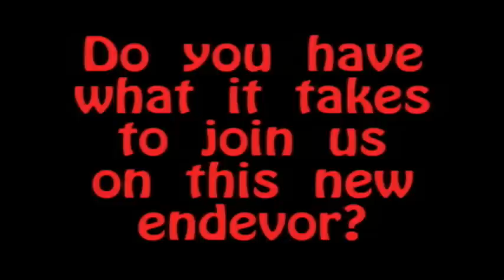snits movie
snits recruitment vid